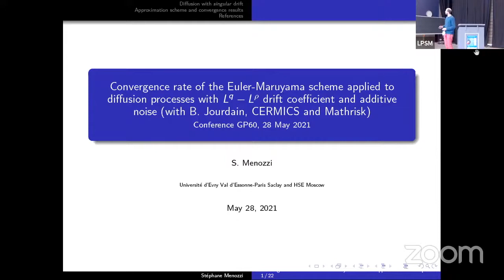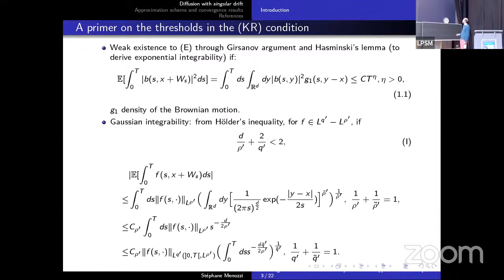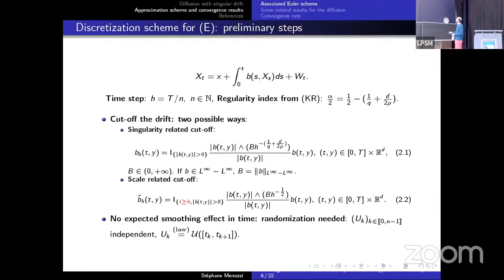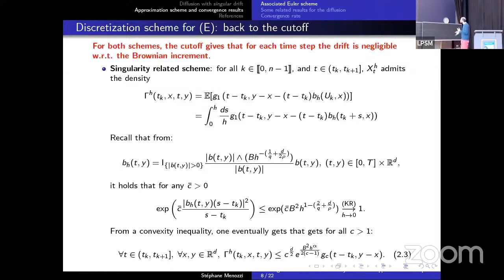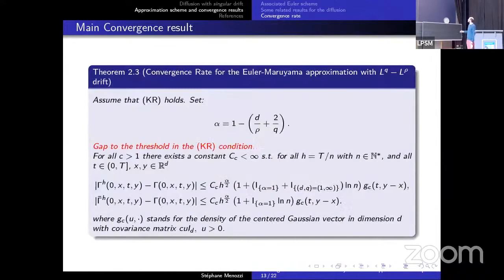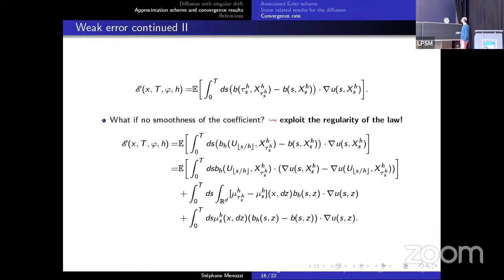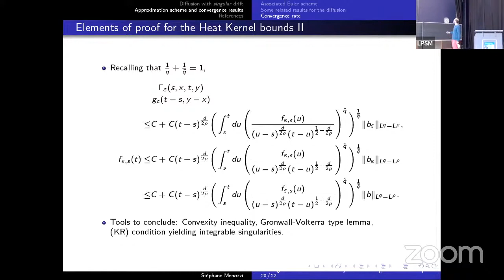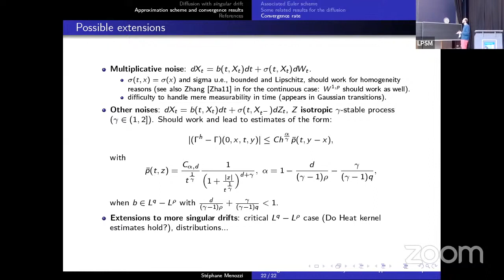Stephane Menozzi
Convergence rate of the Euler-Maruyama scheme applied to diffusion processes with $L^q−L^\rho$ drift coefficient and additive noise.